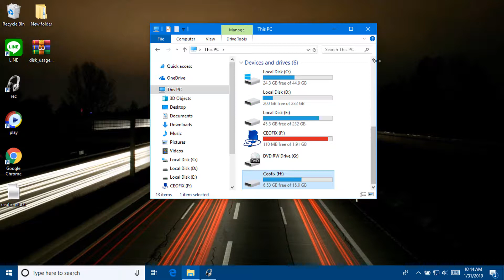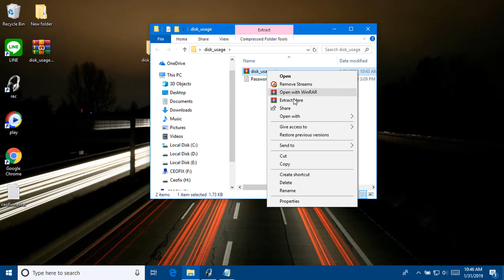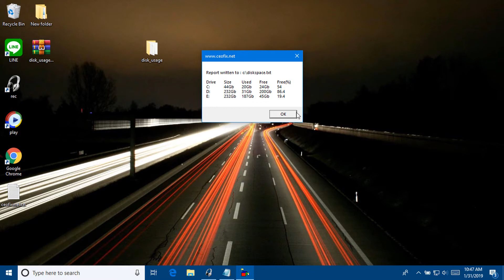How to Check Free Hard Drive Space in Windows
Windows 10 Check Your Storage, how to do it in Windows 10, Windows 8, Windows 7, Windows Vista, and Windows XP: Windows 10 Check Your Storage With VBS

►►We try to fix your Pc and smartphone problems in Ceo quality, our webpage offers tips and tricks about Windows, Android, and other systems